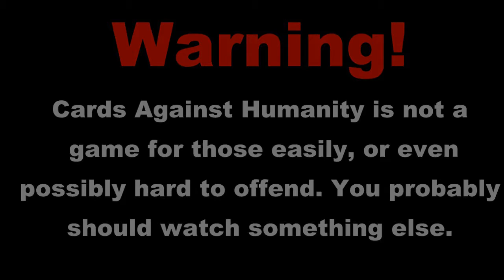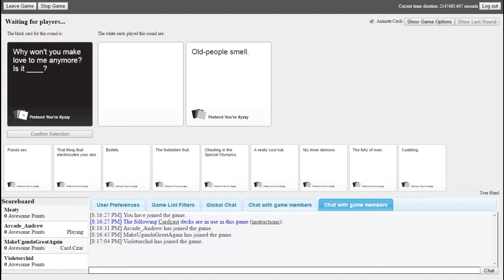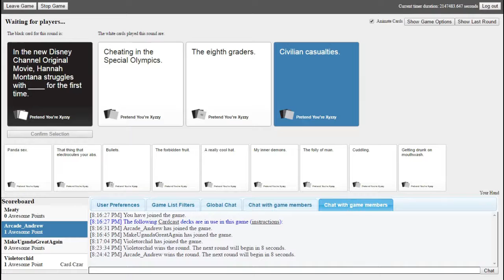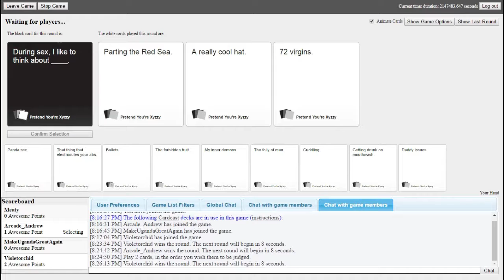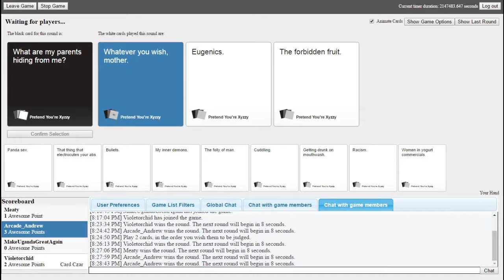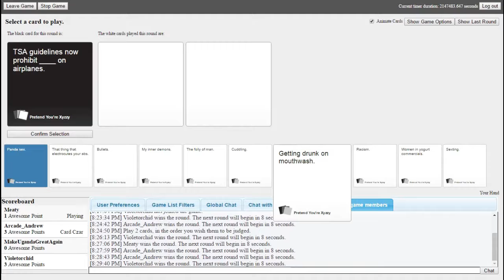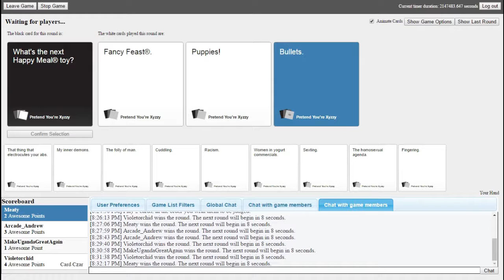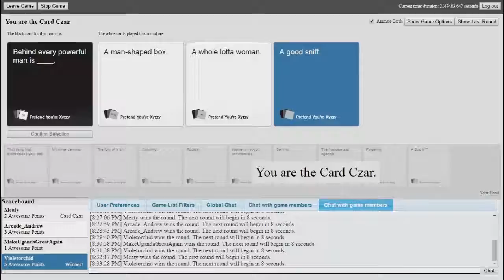4 years absent for this?! CAH #1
Getting back into the game, ever so slowly. I'll take all the help I can get.
Enjoy some CAH!